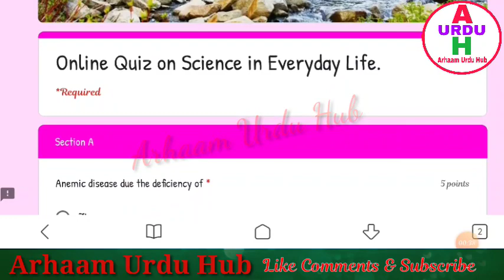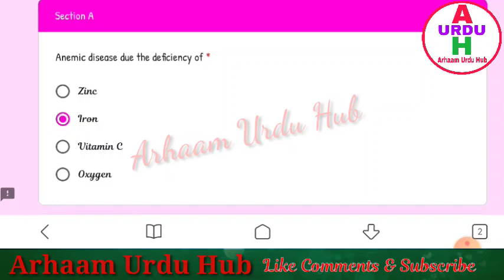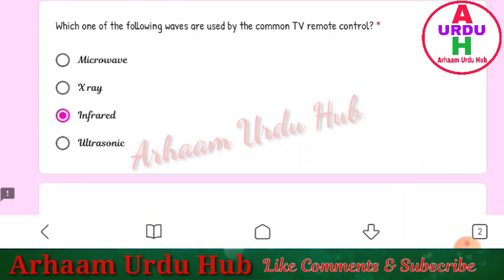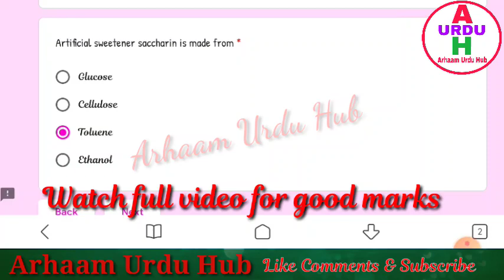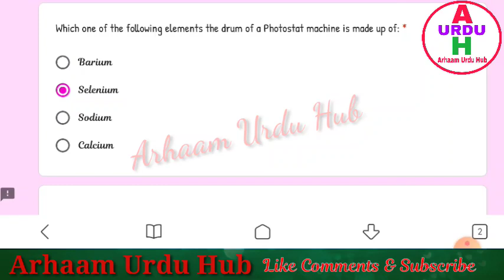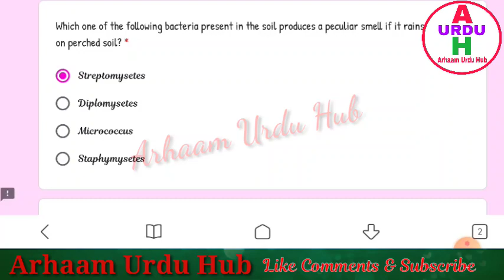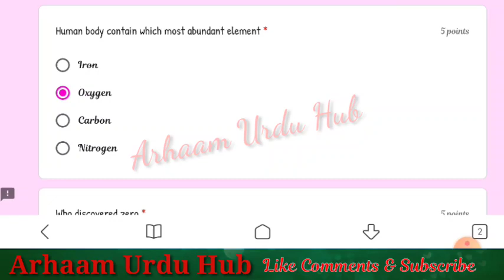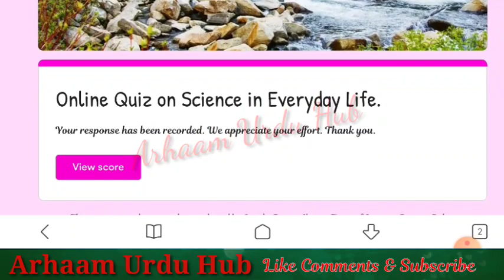ONLINE QUIZ|QUIZ ON SCIENCE IN EVERDAY LIFE| FREE QUIZ CERTIFICATE WITHIN 5 MINUTES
Online Quiz on Science in Everyday Life.
With immense pleasure we welcome you to the online Quiz on *science in everyday life*

Please enter your details carefully while registration. Same will be reflected in certificate.

The participant qualifying a minimum 80% score will receive an printable E-Certificate.🏅

There is a limit for 100 certificate per day, thus if you don't receive after qualifing, then please try after 24 hours.
 Don't panic, you should get certificate if you obtain passing score.

Amlan Ranjan Rayasingh.
Ravenshawvian.
Organizer, e Quiz
Elyments: A1Amlan